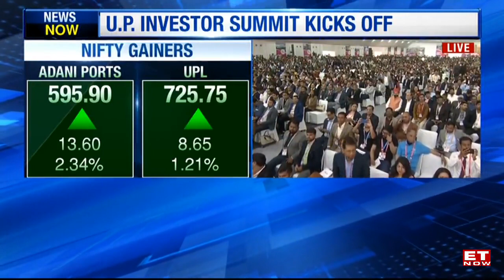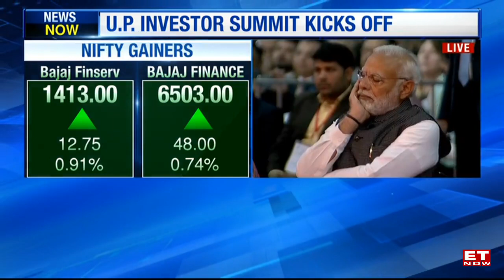'India Is Emerging As Global Champion Due To PM Modi,' Kumar Mangalam Birla |Global Investors Summit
In the Global investors summit, businessman Kumar Mangalam Birla said that from renewable to digital governance and space tech India is emerging as a truly global champion. For that one man deserves much of the credit if our honorable PM Modi, on whom 140 crores Indians trust. Our PM has energized us towards our vision for the nation of Amrit Kaal.